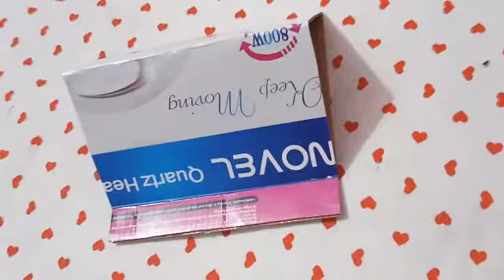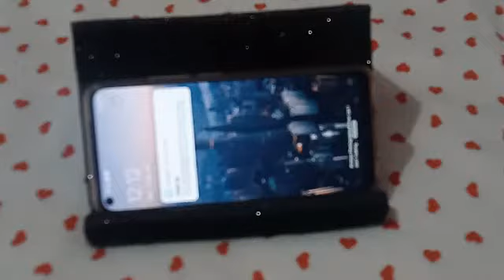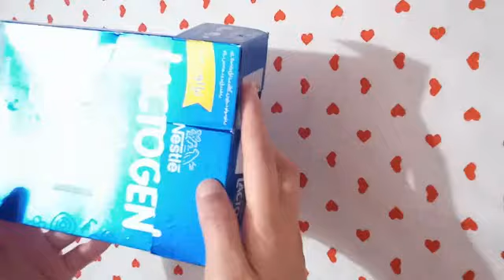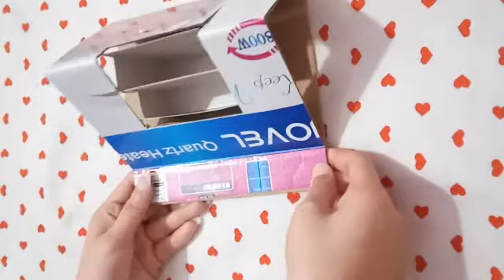2 Easy Mobile Stand Decorat Ideas || Art And Craft RF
2 Easy Mobile Stand Decorat Ideas || Art And Craft RF